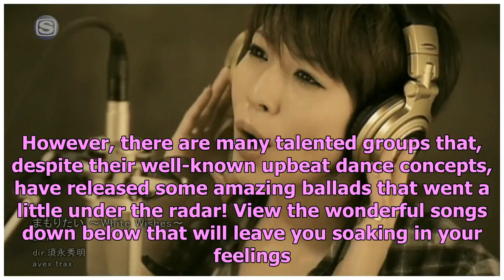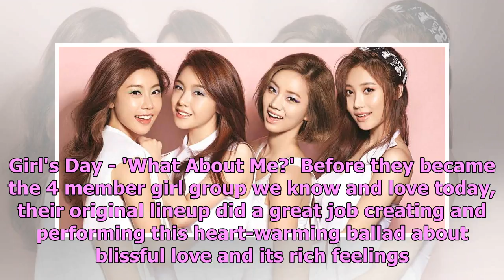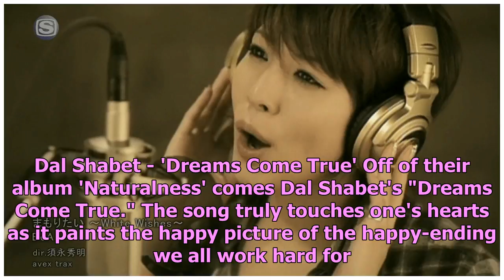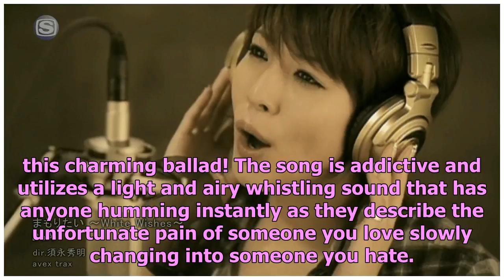Exceptional K-Pop Ballads That Went Unnoticed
K-Pop is filled with fun, energetic and lively songs that perfectly sum up the amazing genre of musi...